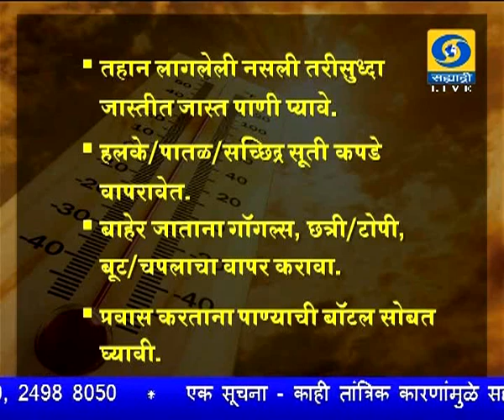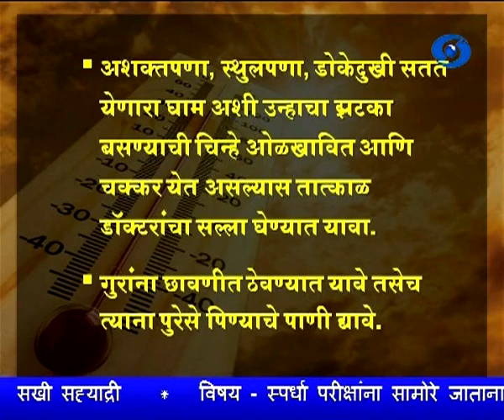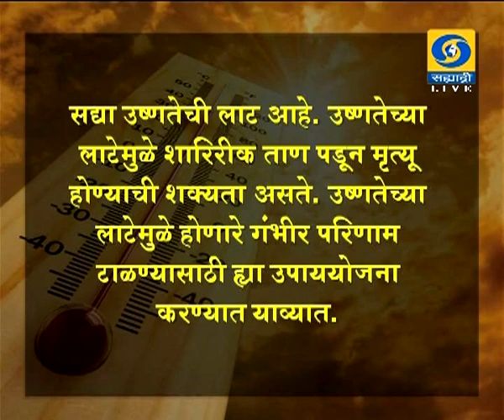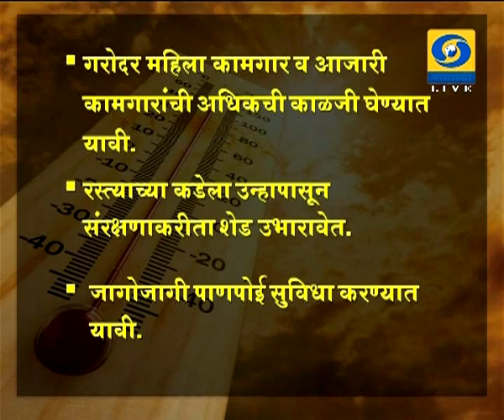30 March 2017 ' Tayari Spardha Prarikshachi '_' तयारी स्पर्धा परिक्षांची... '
DD Sahyadri
Doordarshan Mumbai
Sahyadri Marathi
Show : Sakhi Sahyadri (Live) (30 March 2017)
Subject : ' Tayari Spardha Prarikshachi '
Participant : 1) Mr. Pankaj Ghandhi
                    2) Mr. Sunil Patil
Anchor : Ms. Punam Chandorkar
Producer : Mrs. Prajyoti Manda
                  Mr. Harshal Gurav